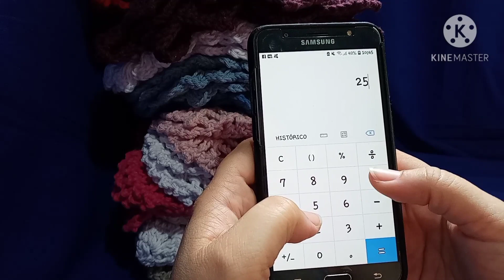Lucrei R$298 com essa encomenda gigante de sousplat - digo valor, tamanho e peso! Vlog de crochê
Olá crocheteiras e crocheteiros

Nesse video mostro essa linda e enorme encomenda de souplat que eu tive. Espero que esse video te inspire a fazer peças para vender ou enfeitar a sua casa e dar de presente.

Compre na minha lojinha do mercado livre. Meu nome de vendedor é crochedacarioca. Abaixo os links de algumas peças que estou vendendo por lá: